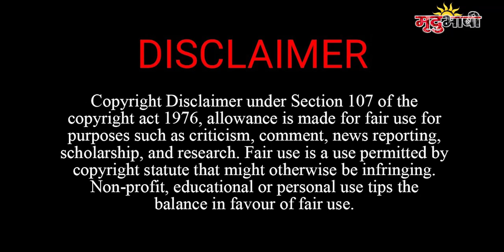नेता है स्वार्थी कार्यकर्ता नहीं | टक्कर देगा Congress प्रत्याशी | Mradubhashi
देश के लिए आखरी चुनाव
युवा बदलेंगे देश की दशा और दिशा
टक्कर देगा कांग्रेस प्रत्याशी